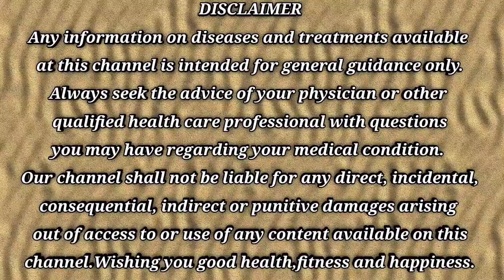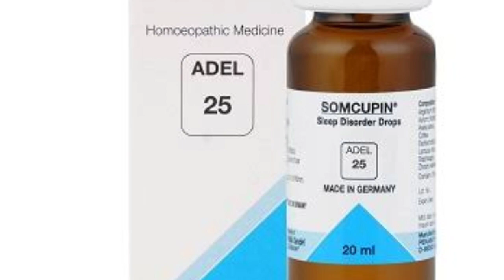नींद न आने का इलाज Insomnia treatment in hindi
Insomnia (अनिंद्रा) क्यों होता है? Insomnia का क्या इलाज है? कैसे दूर करे? इस वीडियो में जानिये अनिद्रा के असरदार घरेलु उपाय । Insomnia क्या है? क्यों होता है? What does sleep do for us? नींद से क्या होता है? What are the causes of insomnia? नींद क्यों नहीं आती है? What are some effective home remedies for sound sleep? नींद कैसे आये जल्दी? What not to do before bedtime for better sleep? अच्छी नींद के लिए क्या करें? Frequently asked questions about sleep.

Watch this video to know रात में नींद न आने का इलाज, insomnia treatment in hindi, neend na aane ka wajah aur ilaj, raat me neend na aane ka ilaj, rat me nind nahi aane ka karan, raat ko neend na aane ka ilaj,insomnia treatment at home, insomnia treatment in homeopathy etc